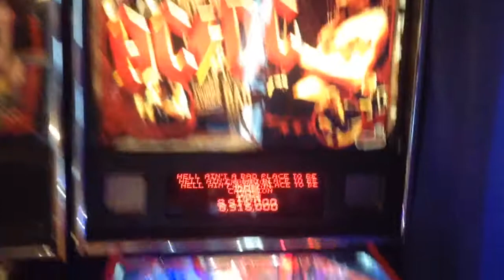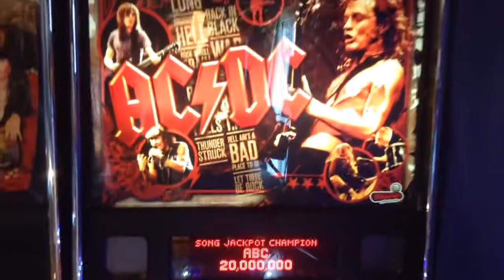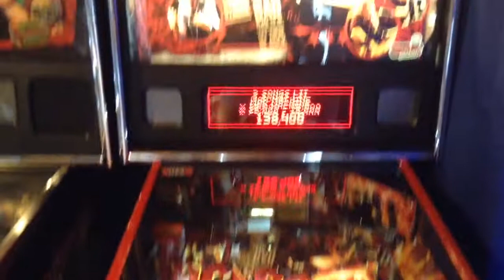AC/DC pinball machine test to show it works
Quick demo just to show that the machine is in good working order.